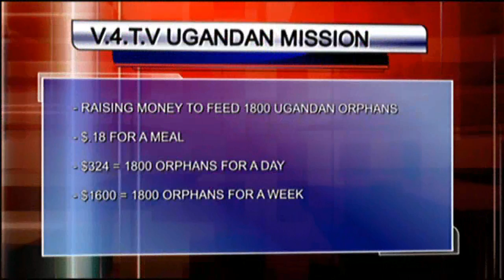Good Day Columbia: Voices 4 The Voiceless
Founders from Voices 4 The Voiceless joined Tyler Ryan on Good Day Columbia to talk about the organization that brings awareness orphans across the globe.